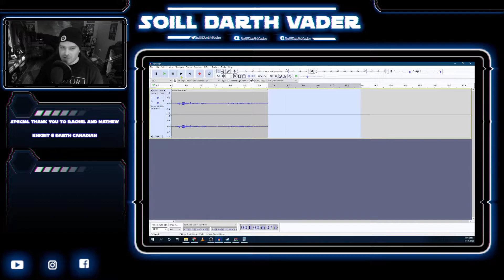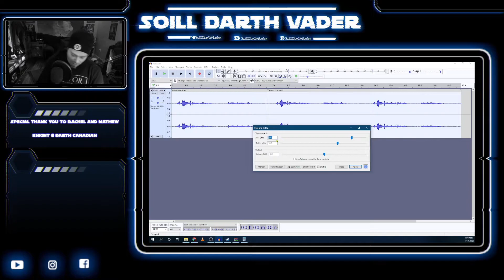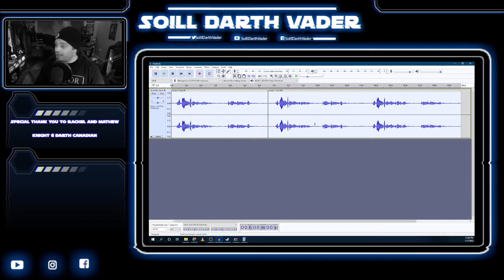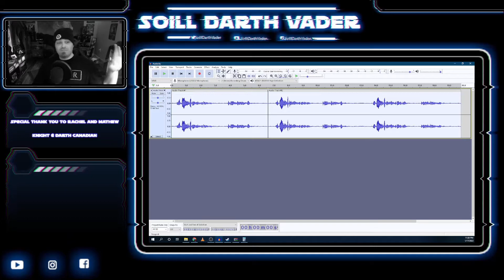How to sound like DARTH VADER using Audacity!!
Follow along in this easy 3 step tutorial on recreating the Darth Vader voice effect using Audacity. I realized a while back several of the tutorials people find on YouTube for this and other voices are slightly out of date or in the case of the storm troopers completely out of date when using Audacity.

Bored and want to talk Star Wars? Jump into the Discord

A special thank you to my wife for putting up with me obsessively working on this channel even on the weekends. Your love and support means everything! You're also right 99% of the time.
GP -You've been supporting me since day one! Thank you old friend. *Insert Obi Wan Smiling warmly meme*